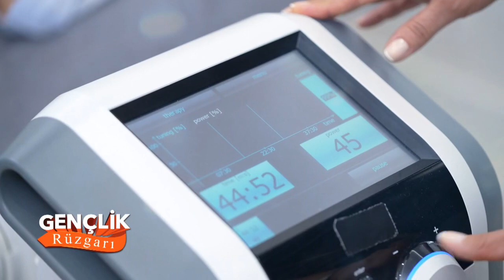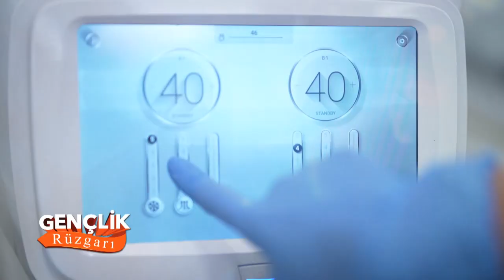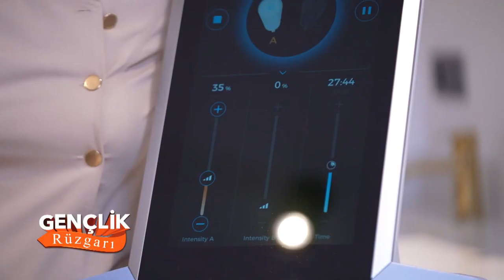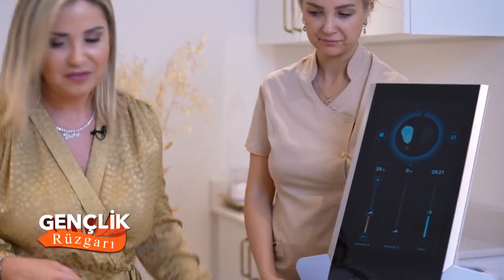Gençlik Rüzgarı 2. Bölüm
Gençlik Rüzgarı 1. Bölümde Seray Sever'in sunuculuğuyla kendi alanlarında uzman hekimler Elif Büyükyıldırım'a değişim rüzgarlarını getiriyor!